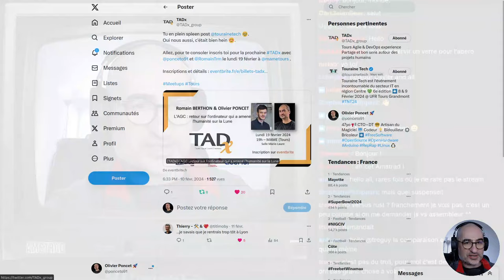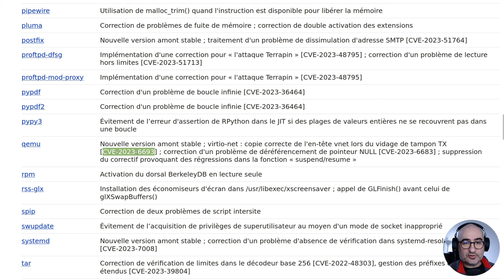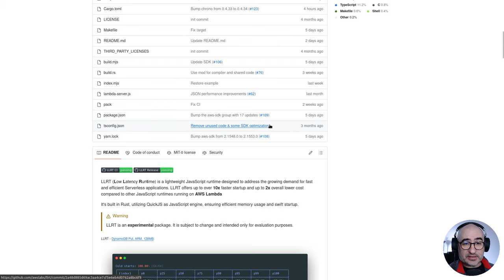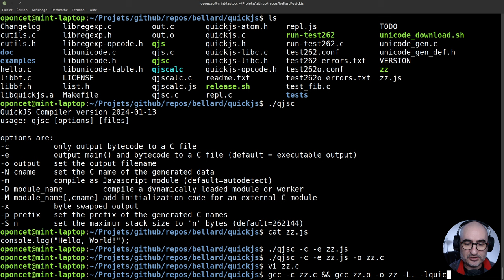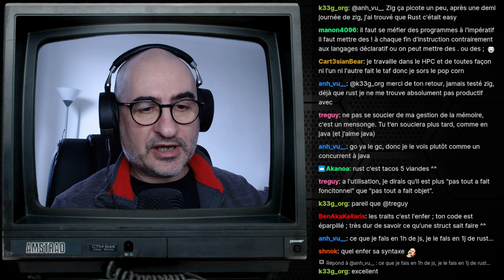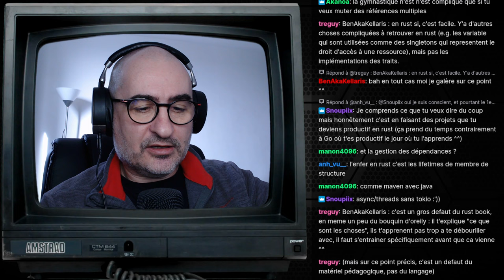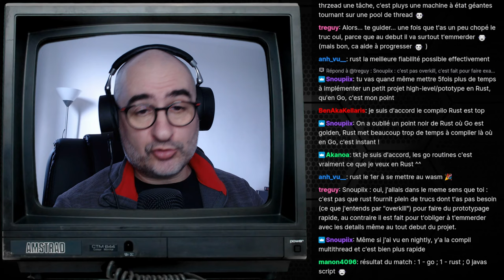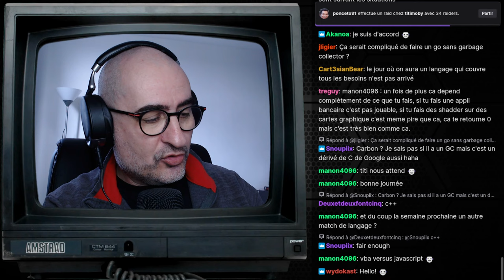Rust vs Go : quel langage choisir ?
Sommaire du live du 12 février 2024 :

00:04 - Bienvenue
02:40 - Ma prochaine conférence à TADx
04:58 - Linux 6.8-rc4
07:07 - Debian 12.5 est disponible !
11:56 - PicoCSS 2.0 est disponible !
15:58 - QuickJS, le runtime JS qu'il est bien !
28:19 - Rust vs Go, quel langage choisir ?